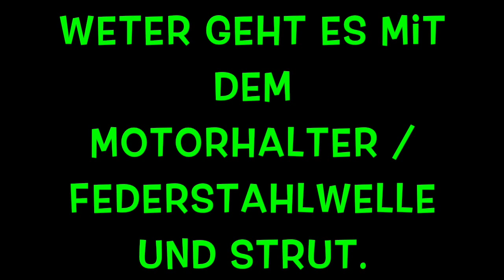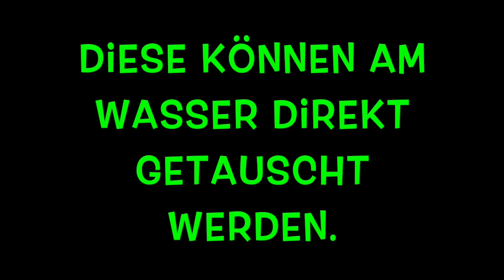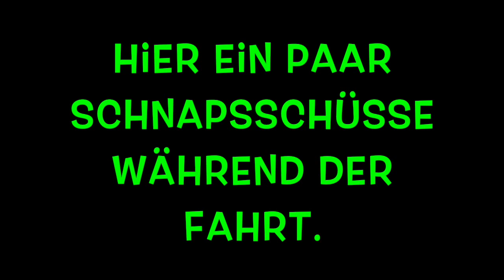Homemade RC Rigger Part 2 or how to make a rc race boat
Hier seht ihr den zweiten und letzten Teil vom meinem 4S Eigenbau Rigger (am Ende mit einer kleinen Videosequenz). Original Video